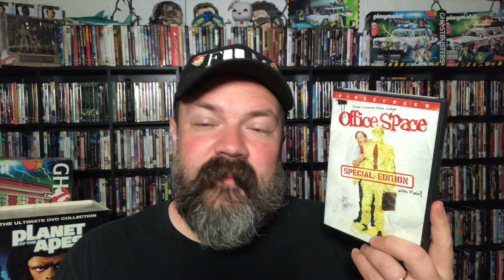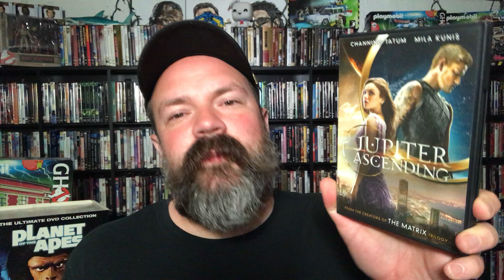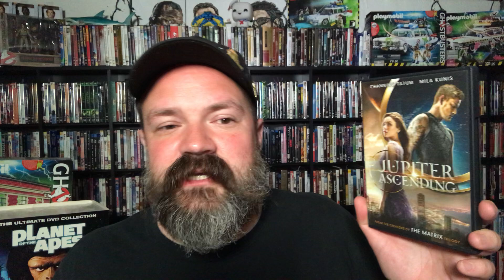RANK THESE MOVIES ➡️ The Fog (1989), Jupiter Ascending (2015), Office Space (1999)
The Fog (1989) explained - Strange things begin to occurs as a tiny California coastal town prepares to commemorate its centenary. Inanimate objects spring eerily to life; Rev. Malone (Hal Holbrook) stumbles upon a dark secret about the town's founding; radio announcer Stevie (Adrienne Barbeau) witnesses a mystical fire; and hitchhiker Elizabeth (Jamie Lee Curtis) discovers the mutilated corpse of a fisherman. Then a mysterious iridescent fog descends upon the village, and more people start to die.

Jupiter Ascending (2015) explained - Jupiter Jones (Mila Kunis) was born under signs that predicted future greatness, but her reality as a woman consists of cleaning other people's houses and endless bad breaks. Caine (Channing Tatum), a genetically engineered hunter, arrives on Earth to locate her, making Jupiter finally aware of the great destiny that awaits her: Jupiter's genetic signature marks her as the next in line for an extraordinary inheritance that could alter the balance of the cosmos.

Office Space (1999) explained - Corporate drone Peter Gibbons (Ron Livingston) hates his soul-killing job at software company Initech. While undergoing hypnotherapy, Peter is left in a blissful state when his therapist dies in the middle of their session. He refuses to work overtime, plays games at his desk and unintentionally charms two consultants into putting him on the management fast-track. When Peter's friends learn they're about to be downsized, they hatch a revenge plot against the company inspired by "Superman III."